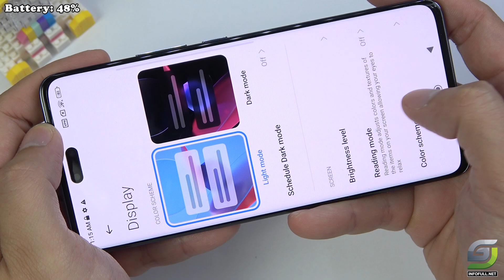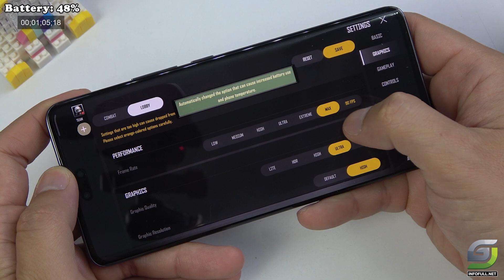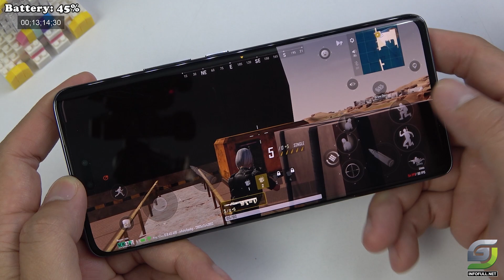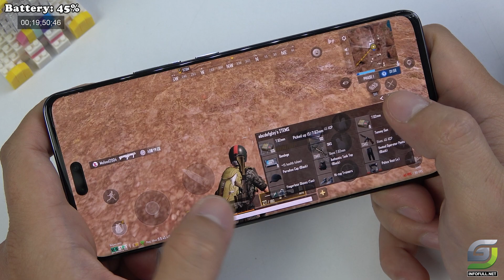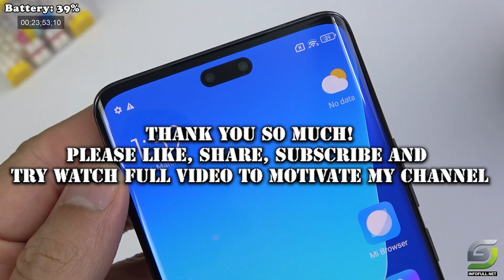Xiaomi 13 Lite test game PUBG New State 90FPS | Snapdragon 7 Gen 1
Xiaomi 13 Lite Dominates PUBG New State at 90FPS with Snapdragon 7 Gen 1: A Game-Changing Performance

Xiaomi 13 Lite Spectification
Main camera
50 MP, f/1.8, 23mm (wide), 1/1.56", 1.0µm, PDAF
8 MP, f/2.2, 119˚ (ultrawide), 1/4.0", 1.12µm
2 MP, f/2.4, (macro)
Features Dual-LED dual-tone flash, HDR, panorama
Video 4K@30fps, 1080p@30/60/120fps, 720p@960fps
Selfie camer
32 MP, f/2.4, 100˚ (ultrawide), 1/2.74", 0.8µm
8 MP, f/2.3, (depth)
Features Dual-LED flash, HDR
Video 1080p@30/60fps
CPU:Qualcomm Snapdragon 7 Gen 1 (4 nm)
GPU: Adreno 644
RAM: 8 GB
Storage: 256 GB
Battery: 4500 mAh 67 W